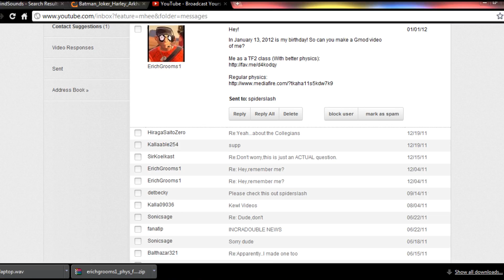Belated Birthday video for ErichGrooms1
Happy late birthday mate